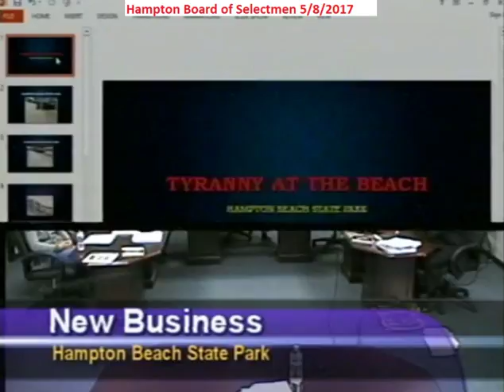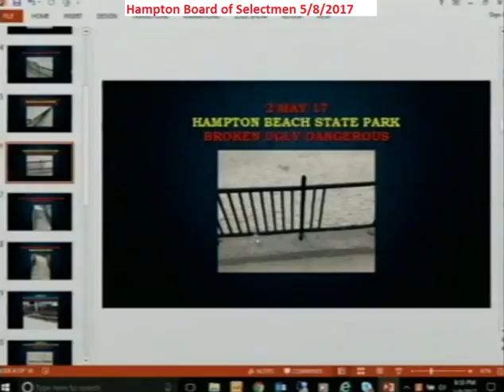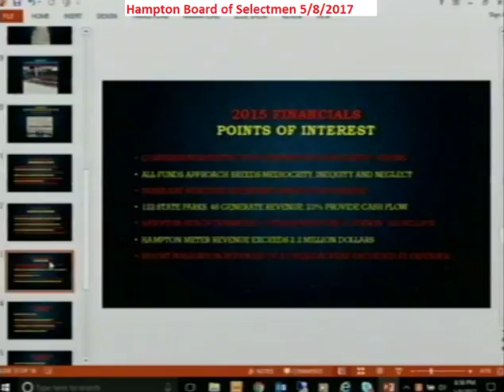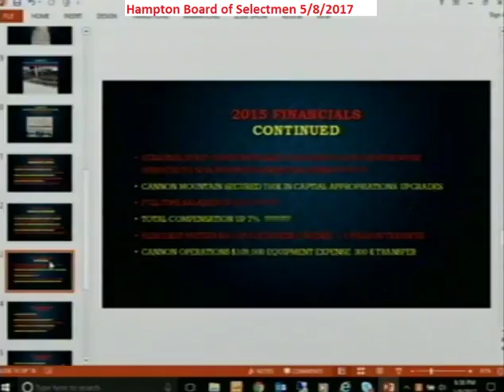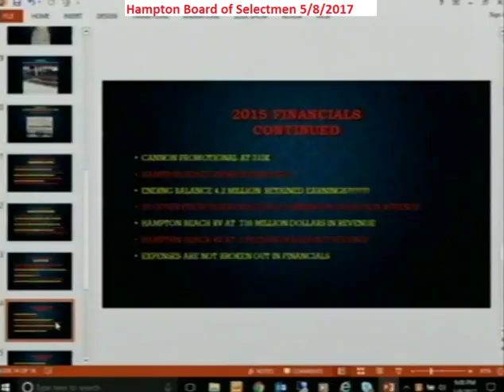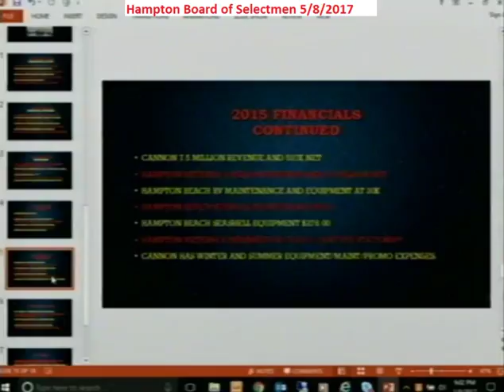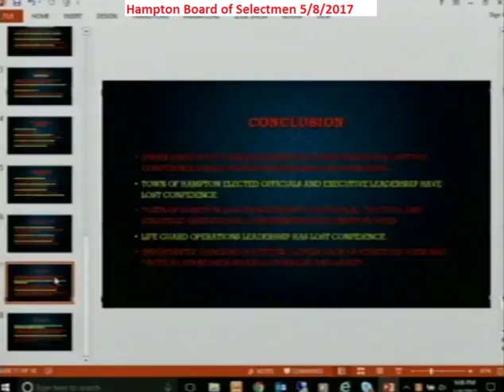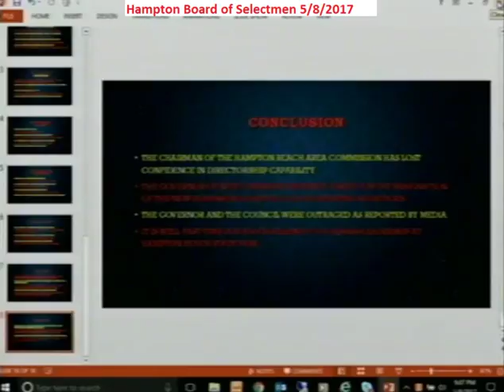BOS 5/8/2017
Description